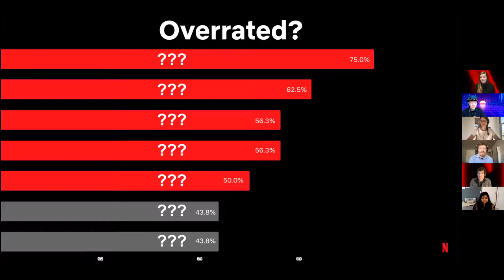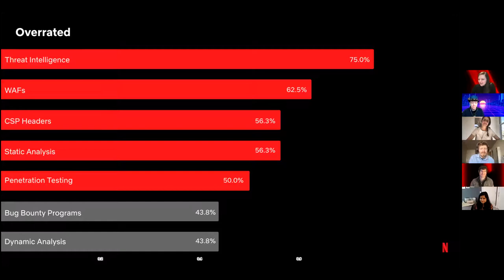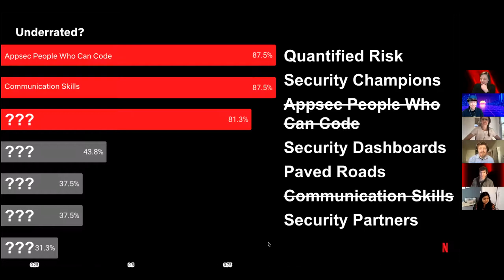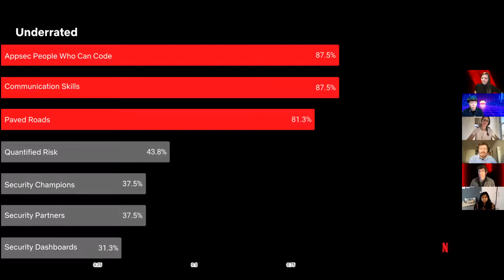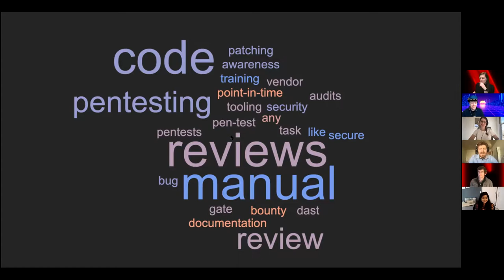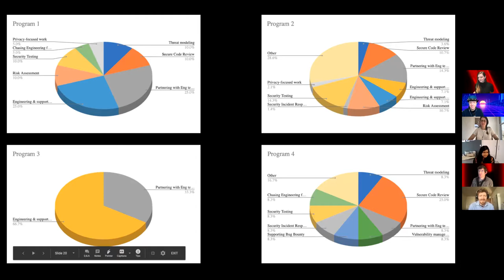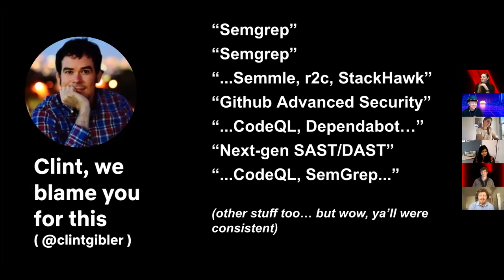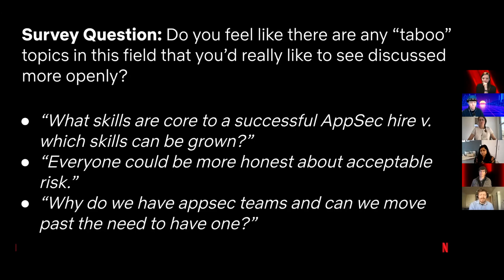Netflix Product & Application Security Panel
Note: This is a recording of a virtual 'after hours' event that took place during USENIX Enigma 2021 on February 2, 2021.

Panelists: Astha Singhal, Director of Application Security at Netflix, Nitzan Blouin, Product Security Manager at Spotify, Mike Shema, Product Security Lead at Square and Arkadiy Tetelman, Head of Application and Infrastructure Security at Chime

Hosts: Julia Knecht & Patrick Thomas, Application Security Partners at Netflix

Product and Application Security is a constantly-evolving discipline in which we work to enable the business to release software that is secure and worthy of trust for our customers. This is a huge scope, and different companies have varying approaches to establishing programs whose mission is to secure software. In this panel-gameshow session with Product and Application Security Leaders, we interpret the results of a survey, covering interesting data points about product and application security programs at various companies. We touch on important questions; 'What activities do we spend time on that are overrated and underrated?', 'How do you appropriately scope and focus a team to solve the most impactful problems?', and 'What up and coming tech are you looking forward to using to improve security in 2021?'